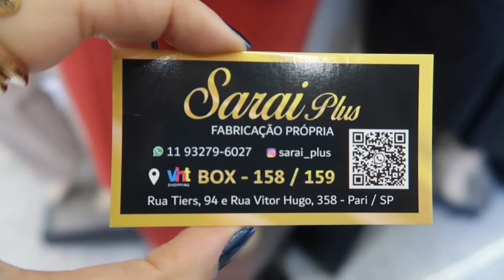BRÁS - NOVIDADES EM LOOKS: ALFAIATARIA, CAMISARIAS, CASACOS E MAIS! DO G AO G2!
Novidades em looks versáteis, alfaiataria, camisarias e muito mais no plus size, do G ao G2!

Envios para todo o Brasil no atacado!

Endereço:
Loja 158 / 159 piso terreo do Shopping VHT